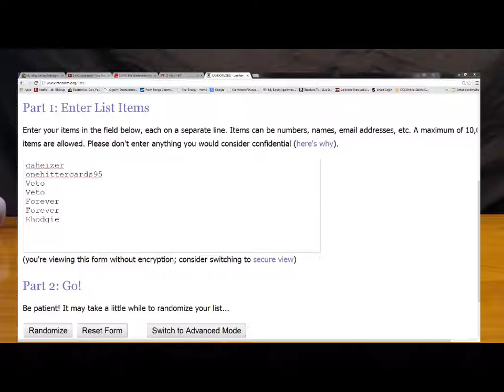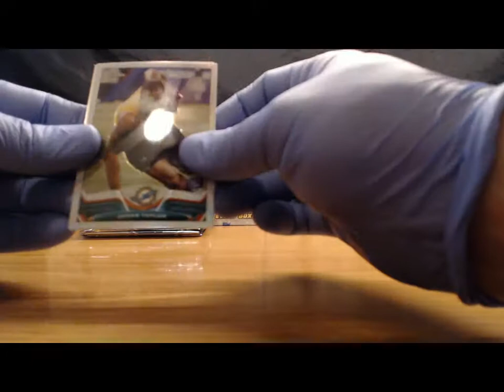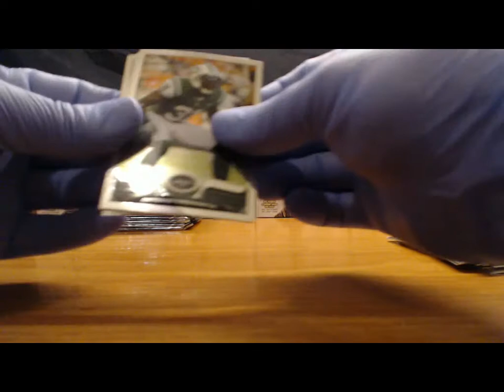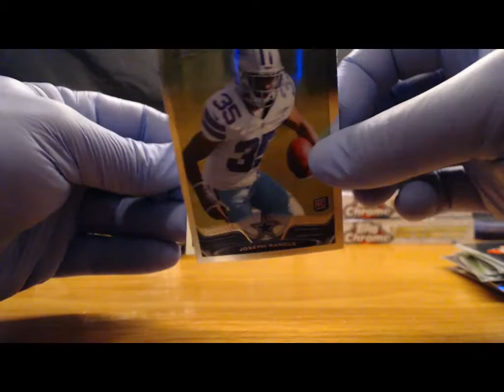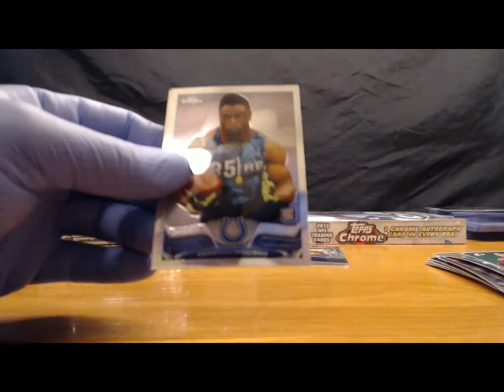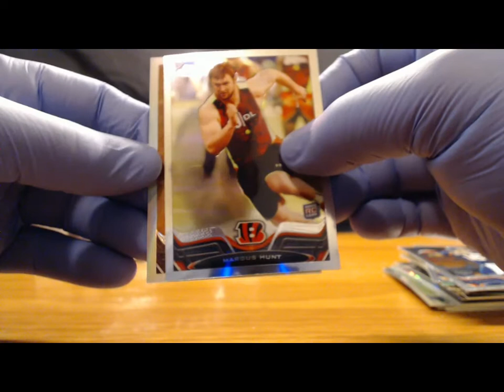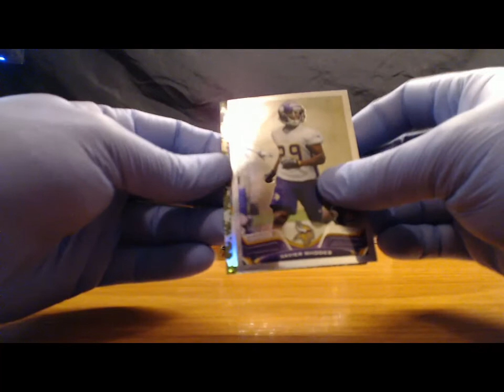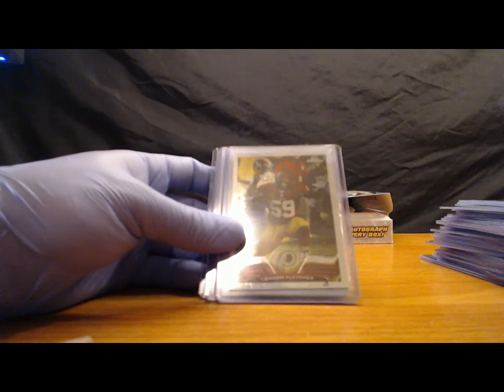Topps Chrome Division Break WOW!!!